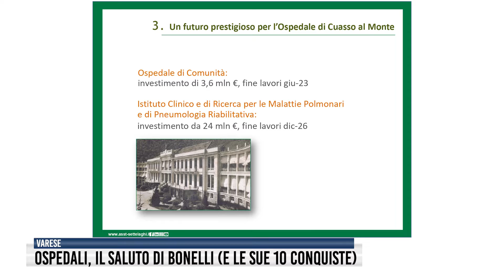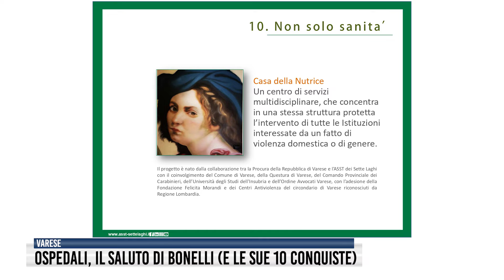Ospedali, il saluto di Bonelli (e le sue 10 conquiste)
Il Direttore Generale si appresta a lasciare Varese per trasferirsi al Mondino di Pavia. Prima di congedarsi, riassume in 10 punti i principali traguardi raggiunti: non solo lotta alla pandemia, ma implementazione tecnologica, sviluppo di Cuasso, attivazione delle Case di Comunità e sblocco dei cantieri.